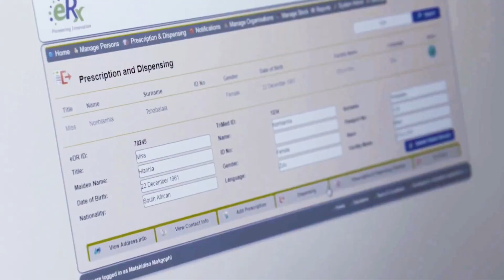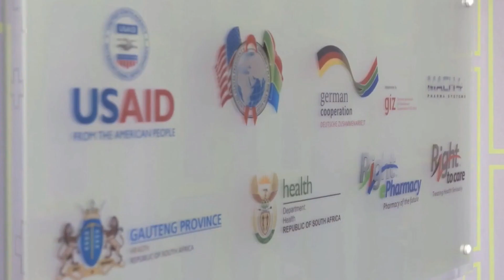Right ePharmacy Pioneering Innovations in the South African Healthcare Sector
Right ePharmacy is a South African innovation startup. Working with departments of health, they focus on spearheading disruptive technology solutions in the primary healthcare sector. With more than 43mil South Africans depending on public health, they aim to improve access and availability of medicines through pioneering innovations such as Pharmacy Dispensing Units and Collect-and Go Smart Lockers.